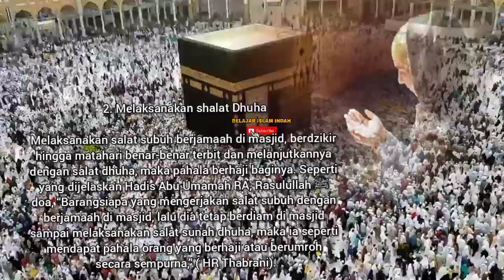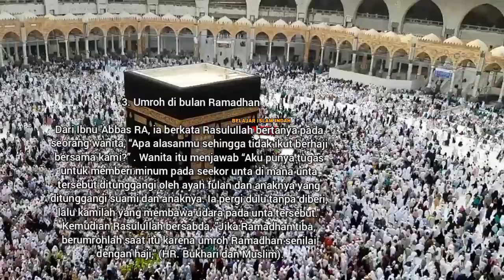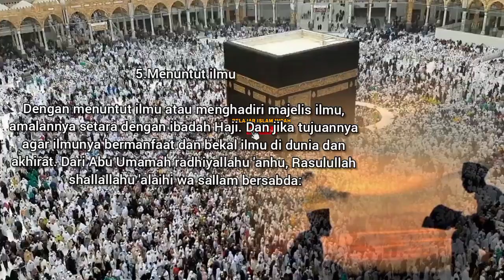Rasulullah Bagikan 5 Amalan Pahalanya Bagaikan Ibadah Haji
Bulan Dzulhijjah menjadi bulan penting untuk umat Islam melaksanakan rukun Islam yang kelima yaitu pergi haji. Namun, tak semua umat muslim memiliki kesempatan untuk berangkat ke tanah suci. Ditambah saat ini, segala hal yang ditunggu-tunggu karena adanya pandemi Covid-19 di dunia.

Tak perlu khawatir, ternyata ada lho ibadah yang pahalanya setara dengan menjalankan ibadah Haji dan Umroh ke tanah suci. Oase.id merangkum dari beberapa sumber, berikut ibadah yang bisa dilakukan untuk mendapatkan pahala yang setara dengan Haji dan Umroh:

amalan pahala nya seperti ibadah haji
amalan pahalanya nya seperti ibadah haji
amalan pahala nya seperti ibadah haji dan umro
amalan pahala nya seperti ibadah haji dan umrah
amalan pahala nya seperti ibadah haji yang pertama
amalan pahala nya seperti ibadah haji yang sudah meninggal
amalan pahala nya seperti ibadah haji di hari jumat
amalan pahala nya seperti ibadah haji di bulan raja
f amalan pahala nya seperti ibadah haji dan um
h amalan pahala nya seperti ibadah haji dan um
amalan pahala nya seperti ibadah haji indonesia
amalan pahala nya seperti ibadah haji ishaq
amalan pahala nya seperti ibadah haji isya
amalan pahala nya seperti ibadah haji ishak

Belajar islam indah adalah channel yang menyajikan cerita tentang keagamaan vidio syarat akan ajaran Islam.
Vidio disini hanyalah sebagai referensi berbagai riset dan pengumpulan data berupa foto dan vidio dari berbagai sumber yang dikemas dalam bentuk entertainment.

Karena Allåh telah berfirman,

 فَإِنْ تَنَازَعْتُمْ فِي شَيْءٍ فَرُدُّوهُ إِلَى اللَّهِ وَالرَّسُولِ إِنْ كُنْتُمْ تُؤْمِنُونَ بِاللَّهِ وَالْيَوْمِ الْآخِرِ ۚ ذَٰلِكَ خَيْرٌ وَأَحْسَنُ تَأْوِيلًا﴿٥٩﴾

Semoga bermanfaat untuk para sahabat